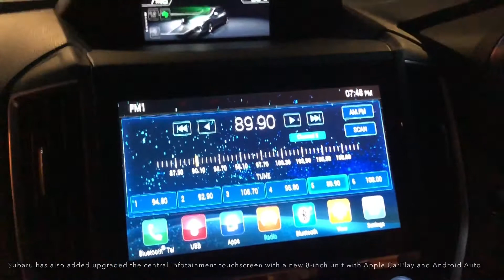Subaru XV 2021 Model With EyeSight Features Test Drive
This is the latest version of Subaru's popular XV and it now comes with the full suite of EyeSight safety features and the selling price has moved up a little but within reach for buyers in the segment.

All that is left is to take a test drive yourself and get familiar with the safety features to understand why the asking price has gone up and the reasons why EyeSight is important today.